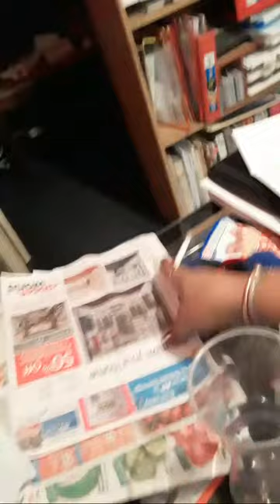Help With Timesheets